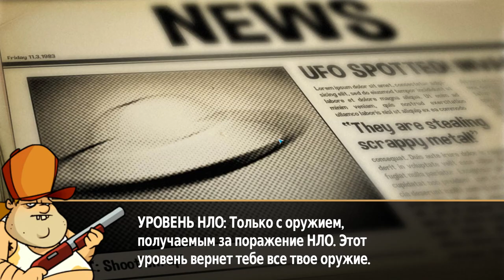Swamp Attack #9 СНИМИ КОЛПАК И НЕ ПОЗОРЬСЯ 😏